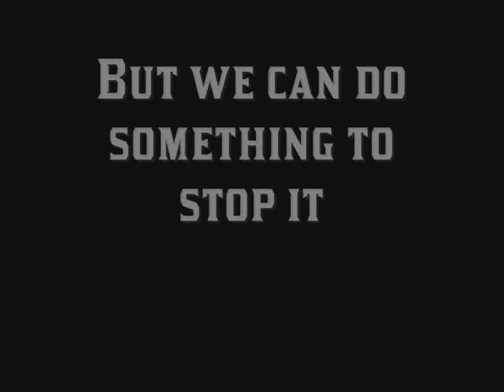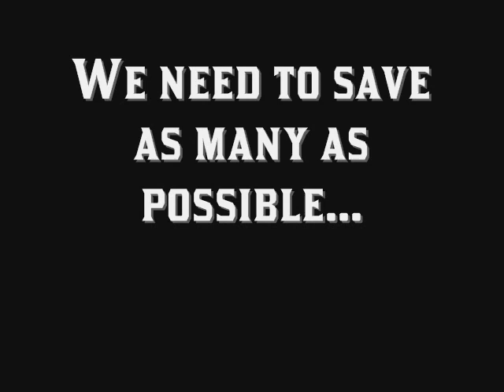Extinct Animals- Silenced Winds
We have lost so many, Lets save whats left